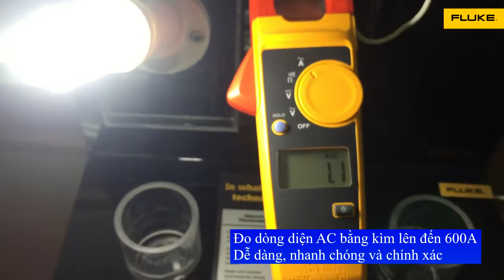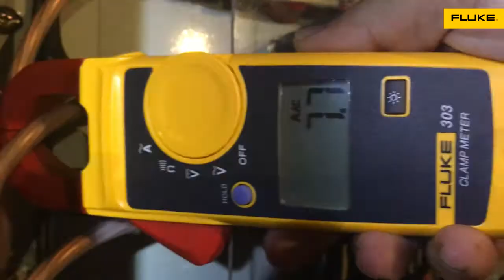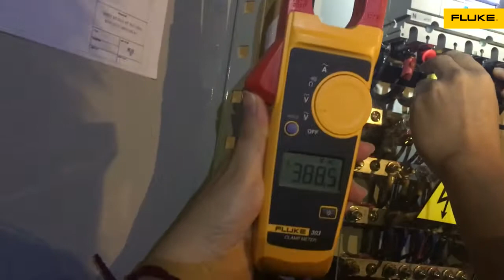Ampe kìm Fluke giá rẻ Fluke 303 - không nổ khi đo nhầm thang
AMPE KÌM FLUKE 303 GIÁ RẺ
MÁY CẢNH BÁO KHI SAI THANG ĐO - KHÔNG BỊ NỔ KHI ĐO NHẦM THANG
🎁 Sản phẩm gồm: Thân máy, dây đo Fluke TL75 và Túi đựng mềm Fluke C23
📞 Đặt hàng: Để lại số điện thoại hoặc gọi 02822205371

Dải đo:
+ Đo dòng điện AC: 600A
+ Đo điện áp AC, DC: 600V
+ Đo Điện trở: 4000 Ohm
+ Đo thông mạch
+ Màn hình có đèn nền dễ quan sát trong bóng tối
+ Khả năng bấm giữ giá trị để xem bên ngoài khi đo ở không gian hẹp
+ Chuẩn an toàn CAT III 600V, CAT IV 300V - An toàn sử dụng trong nhà và ngoài trời
+ Dây đo đi kèm đạt chuẩn an toàn CAT III 1000V, CAT IV 600V